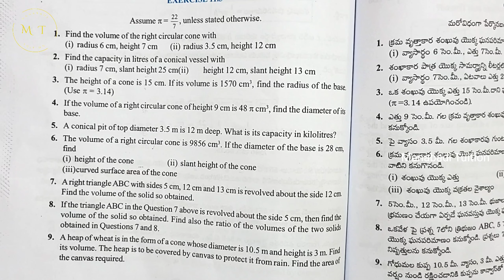9th class maths| Chapter 11|💁‍♂️Surface areas and volumes| Exercise 11.3 |Q no 6| part 3|with notes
Exercise 11.3 |Q no 6#ex 11.3 |Q no 6 class9#exercise 11.3 |Q no 6 class9#chapter 11 class9#ex 11.3 |Q no 6 the volume of a right circular cone is 9856 if the diameter of the base is 28 cm find height of cone slant height of cone curved surface area of the cone